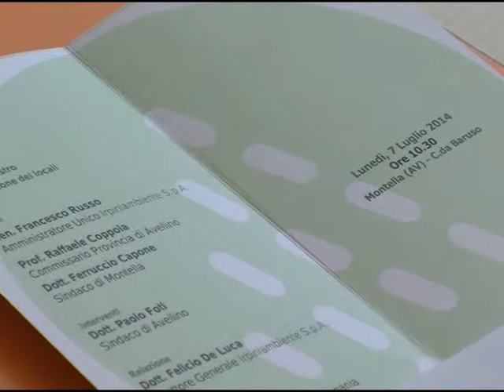Irpiniambiente presenta nuovo impianto di Montella. Inchiesta sui vertici? ''A noi nessuna notizia''